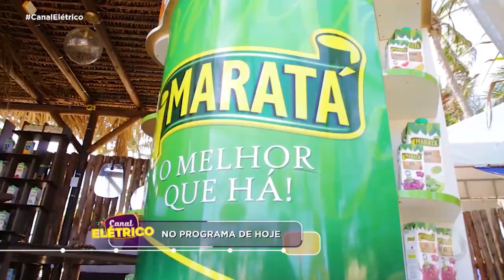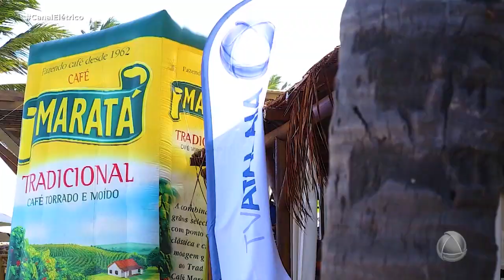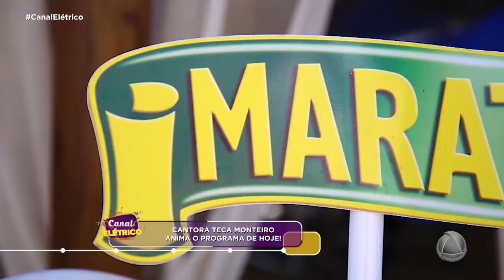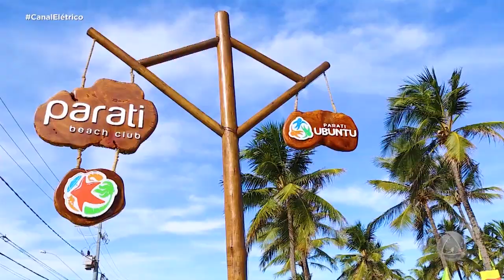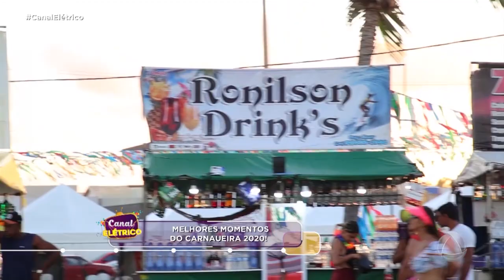Confira os melhores momentos do Carnauera - Canal Elétrico bloco 01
Confira os melhores momentos do Carnauera